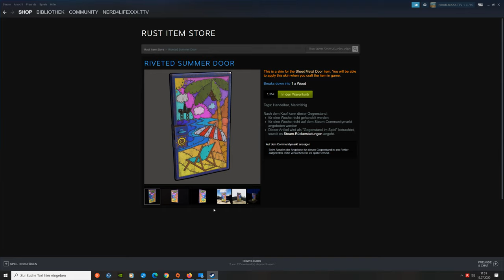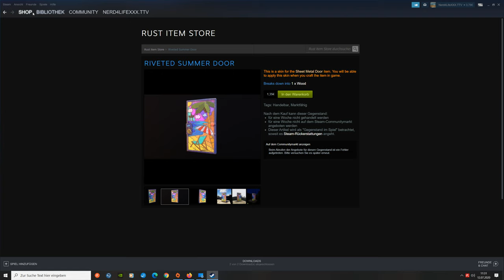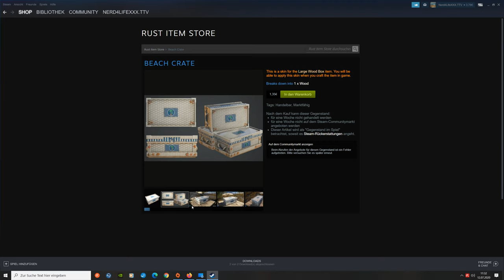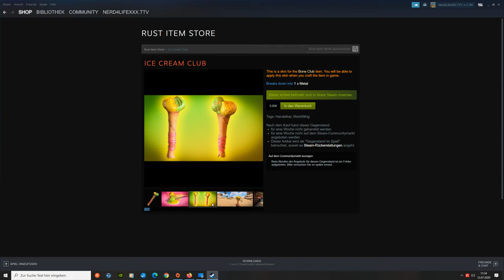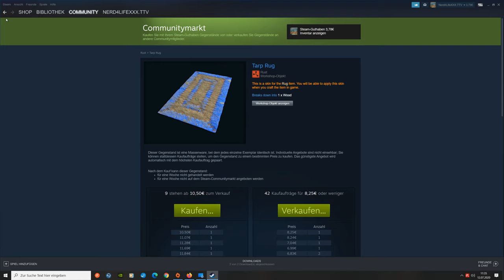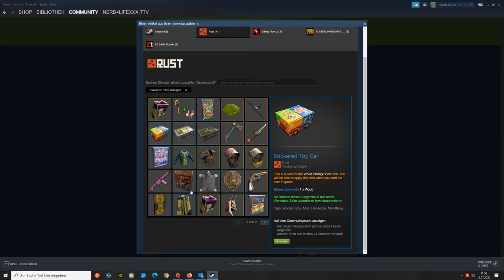Rust Skins 10.7.20 Wieder mal was für Roleplayer- wie MICH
Produktlink:

Falls mich jemand unterstützen möchte einfach vor Amazon Einkäufen folgenden Link benutzen: